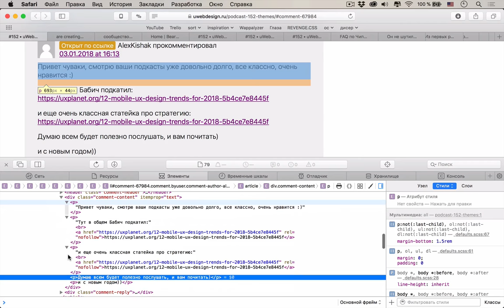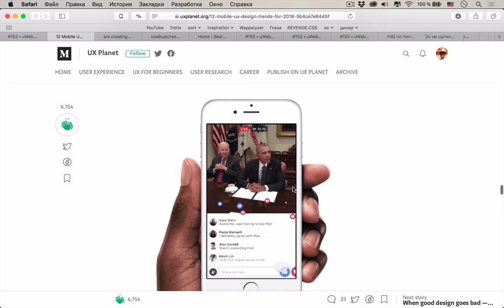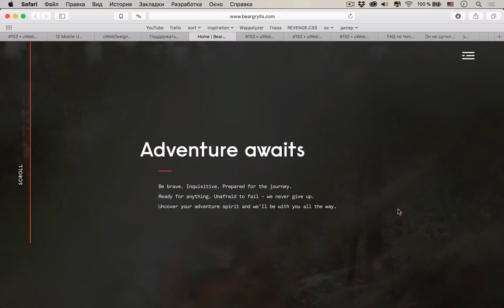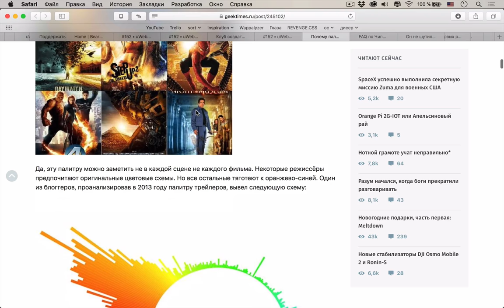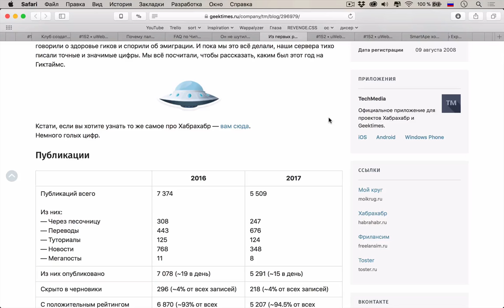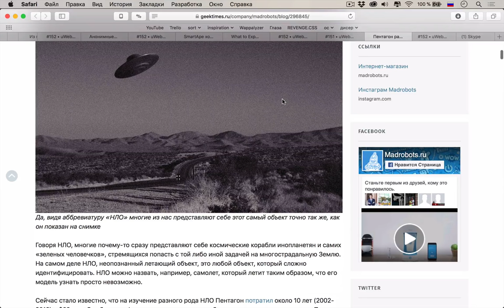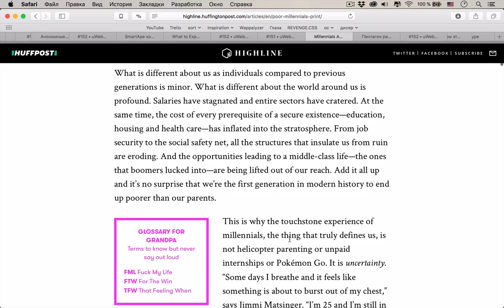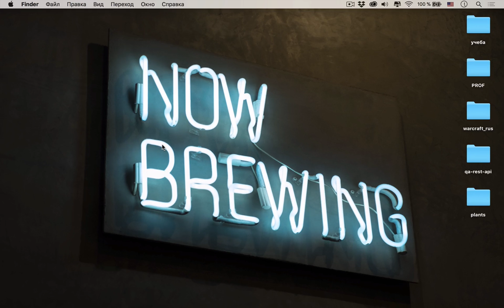UX battle: Ник Бабич vs uWebDesign (UX тренды 2018 года) — Суровый веб #152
Привет, космонавты! Добро пожаловать в первый подкаст в этом году, в котором мы дали дизайнерского жару и обсудили сразу несколько интересных тем: UX тренды на 2018 год, почему палитра современных фильмов оранжево-синяя, обсудили инициативы клуба отечественных создателей дизайн-систем. Кроме этого поговорили про самые горячие новости последних двух недель: чипокалипсис, SpaceX запускает «теслу» на Марс, в Казахстане запретили анонимные комментарии. На десерт на этой неделе интереснейшая тема о том, почему миллениалы обречены на финансовую катастрофу, крупнейшую со времен «Великой Депрессии». ПАГНАААААЛЕ!

Ссылки на темы:
Первая тема
• 00:00 12 UX трендов на 2018 год
• 34:50 Полезная информация
Дизайн
• 41:02 Сайт beargrylls.com
• 53:28 Про клуб создателей отечественных дизайн-систем
• 01:00:48 Почему палитра современных фильмов оранжево-синяя
Светские новости
• 01:11:13 FAQ по «Чипокалипсису»
• 01:19:34 SpaceX готовится запустить Tesla Roadster на Марс
• 01:23:20 Как прошёл год на Geektimes
• 01:28:07 В Казахстане запретили анонимные комментарии
• 01:31:01 Как мы храним свои пароли?
Разработка
• 01:34:57 Чего ждать от WordPress в 2018
• 01:41:56 WordPress плагин Advanced Custom Fields в 2018
Научпоп
• 01:43:24 Пентагон рассекретил архивы программы по изучению НЛО, на которую было потрачено около $20 млн
• 01:49:12 Изучаем этику секс-роботов
• 01:57:07 Почему миллениалов ожидает самое страшное финансовое будущее со времен великой депрессии